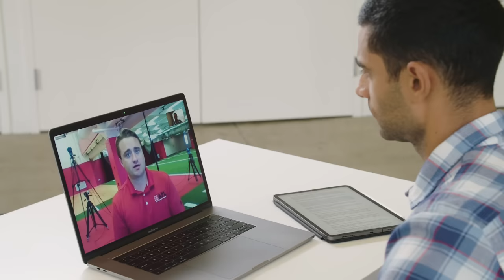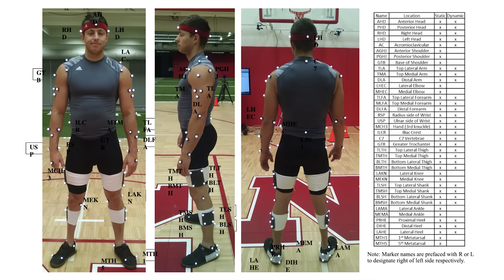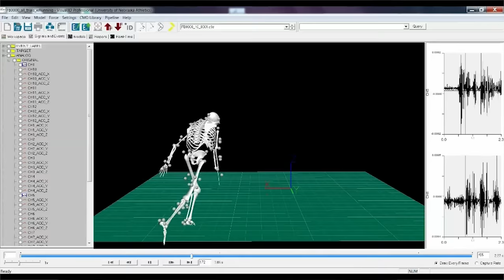Why It's Almost Impossible to Kick a 90-Yard Field Goal | WIRED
The world record for an NFL field goal is 64 yards, but place kickers have sent the ball far further in practice. Is a 90-yard kick possible? To find out, WIRED's Robbie Gonzalez explores the physics of long kicks and gets a lesson from pro kicker Harrison Butker.